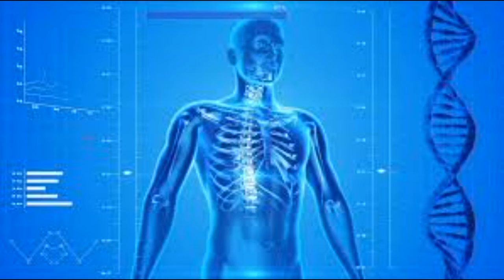சந்திரன் தேதியில் பிறந்தவரா [2,11,20,29]|HASHINIRAJESHWARI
நீங்கள் [2,11,20,29] தேதி பிறந்தவரா ?
இந்த வீடியோ பாருங்கள்
இந்த வீடியோ பாருங்கள்